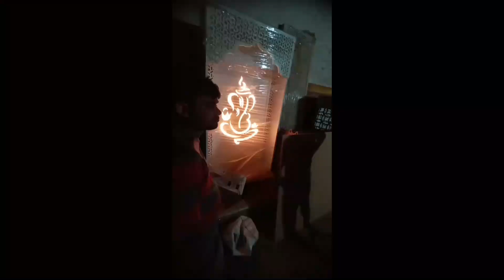Rehan Outdoor Furniture | Cheapest Outdoor Furniture in Sikanderpur Market Gurgaon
Hello Everyone, It's Shrey here working as Interior Designer. This Channel is to show you Creative Contents & Today's Trending Subjects which is new in our Interior Market.

You are going to be a new member in the family.
We are going to Promote you Pan India.